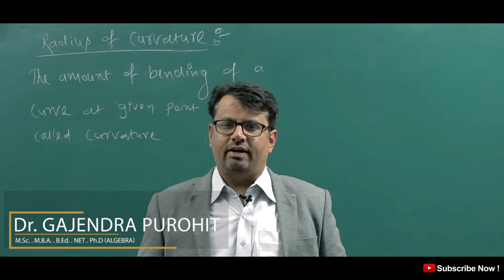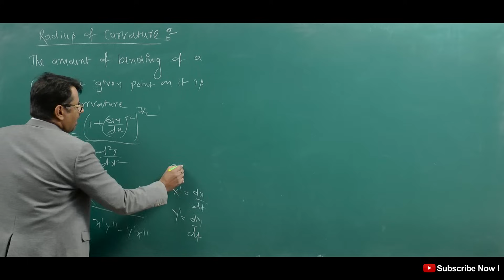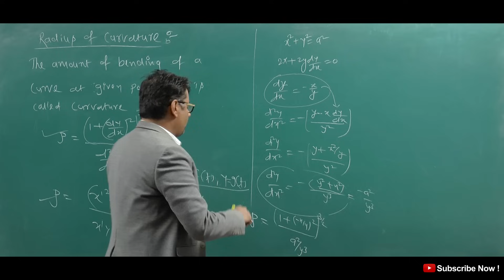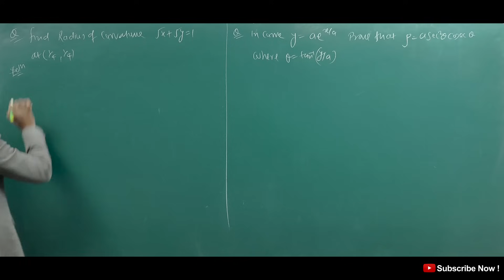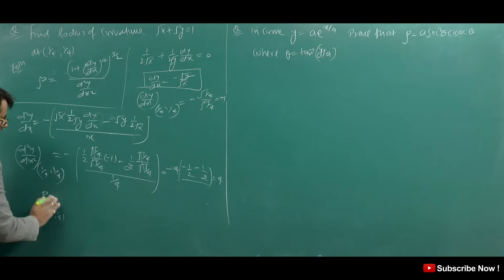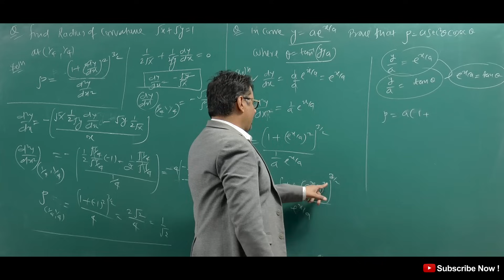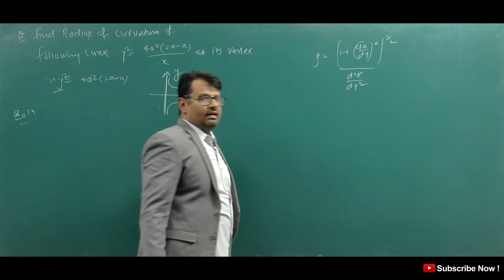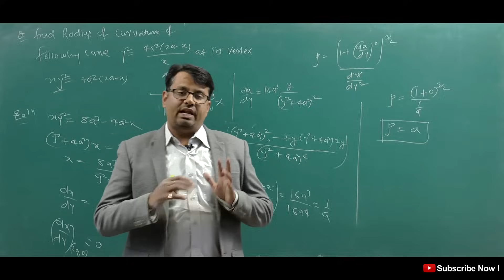Radius of Curvature | Radius of Curvature Formula & Example & Solution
This video lecture of Radius of Curvature Example and Solutions | Differential Calculus by GP Sir  will help Engineering and Basic Science students to understand following topic of Mathematics:
1. What is Radius of Curvature and how to find Radius of Curvature ?
2  Example  and Solution based on Radius Curvature
Find Online Engineering Math 2018 Online Solutions Of Radius of Curvature Example and Solutions | Differential Calculus  by GP Sir (Gajendra Purohit)

Time Stamp
An introduction - 0:00
Definition of Radius of Curvature - 1:09
Formula of Radius of Curvature - 2:30
Example 1. - 3:34
Example 2. - 6:30
Q1. - 8:28
Q2. - 11:34
Q3. - 14:03
Conclusion of video - 18:56
Detailed about old videos - 19:10

Dr.Gajendra Purohit